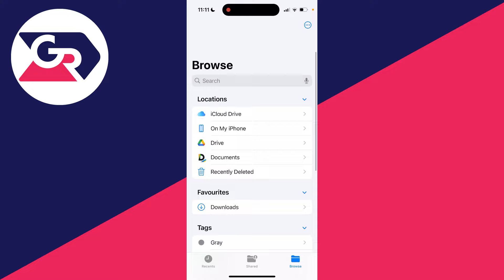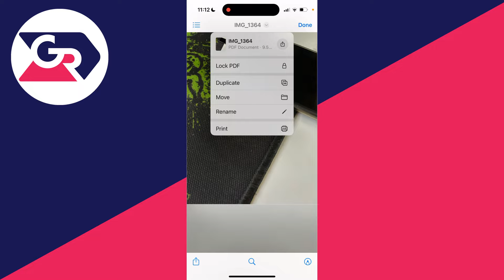How To Make PDF Of Photo On iPhone - Full Guide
Learn how to make pdf of photo on iphone in this video.

GuideRealm